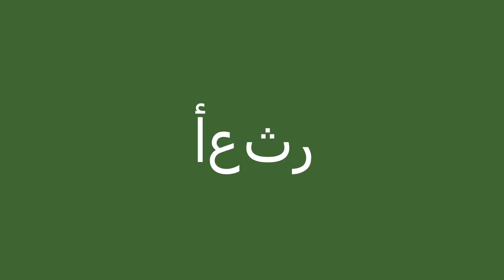كيف أقول أعثر باللّغة الإنجليزيّة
كيف أقول بشكل صحيح أعثر باللّغة الإنجليزيّة؟
ما هي التّرجمة الصّحيحة لكلمة أعثر من العربيّة إلى الإنجليزيّة؟
كيف تكتب بشكل صحيح كلمة find?

شكرا جزيلا!